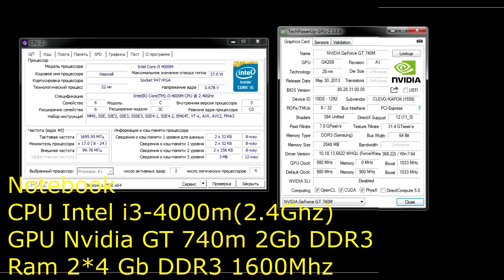Warface PVP online i3-4000m + GT 740m vs Xeon X3440@3.8 + GTX 970 Low Medium High settings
Warface PVP online i3-4000m + GT 740m vs Xeon X3440@3.8 + GTX 970 Low Medium High settings 768p - 1080p

My System Notebook:
CPU: Intel Core i3-4000m (2400 MHz)
MB:  Clevo W65/67SH
GPU: NVIDIA GeForce GT 740M  (2 ГБ)
RAM: 4*2Gb DDR3-1600
SSD: OCZ-VECT OR150 128Gb
HDD2: HGST HTS545050A7E380 500 ГБ

Recorded with: Canon 550d
OS: Windows 7 Pro 64 bit
DRIVERS: NVIDIA 376.19

My System2
CPU: Xeon X3440@3.8 Ghz TurboBoost off
Cooler: DeepCool Ice Wind Pro
MB:  Gigabyte GA-P55-US3L
GPU1: nVidia GeForce GTX 970 MSI
RAM: 4x4 Gb DDR3 1600 МГц (Kingston HyperX KHX1600C9D3/4GX)
SSD: PLEXTOR PX-128M5S 128Gb
HDD: WDC WD30 EFRX-68EUZN0 3Tb
PSU: OCZ OCZ700SXS 700W
MON: Benq g2450

Recorded with: Shadowplay
OS: Windows 10 Pro 64 bit
DRIVERS: NVIDIA 385.69